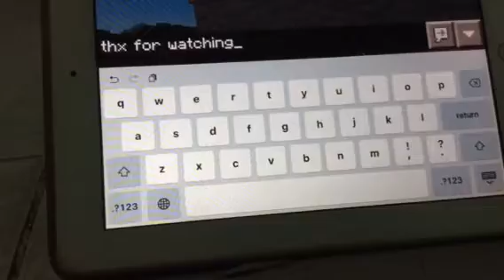Minecraft how to build A Button on and off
This is how to build A Button on and off